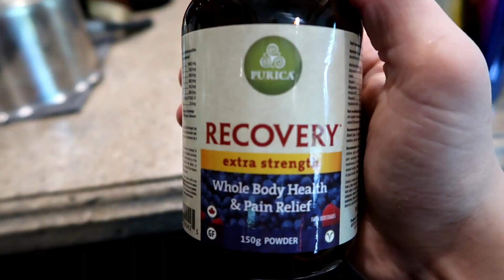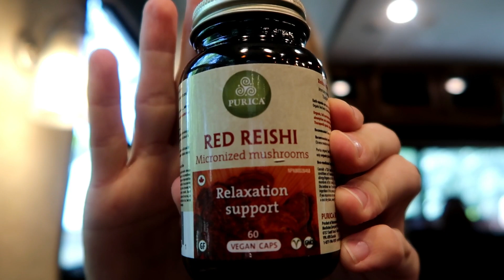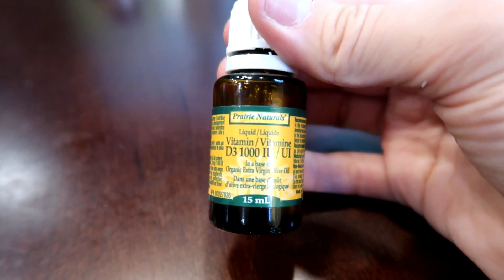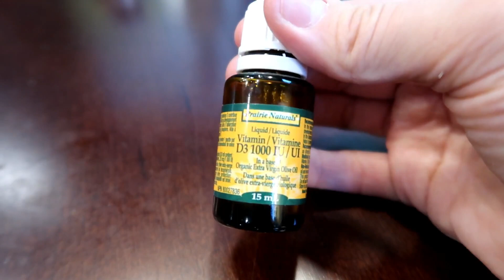DO VITAMINS/SUPPLEMENTS REALLY WORK???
I really feel that supplementing is a great way to build up deficiencies in the body and to potentially help with certain health conditions.